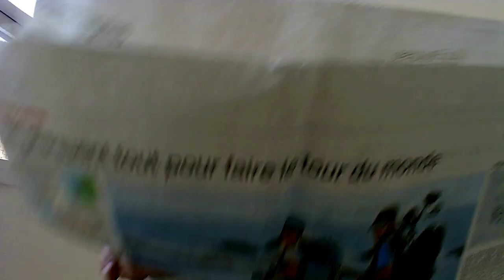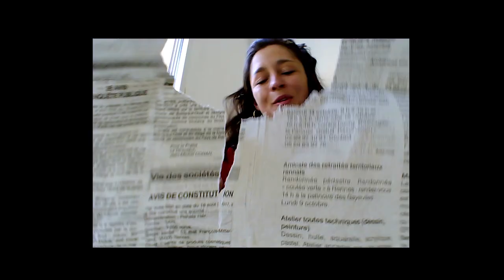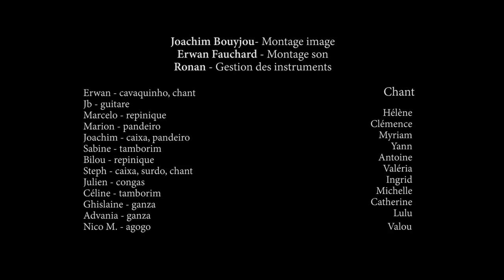O Amanhã Pagode Toucouleurs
Voici une petite version de "O Amanhã" avec la fine équipe de percussionnistes et chanteurs du Pagode Toucouleurs ! Merci à tous de votre investissement et vamos pagodear !

Un merci spécial à Erwan Fauchard pour le mixage du morceau et à Joachim Bouyjou pour le montage vidéo !